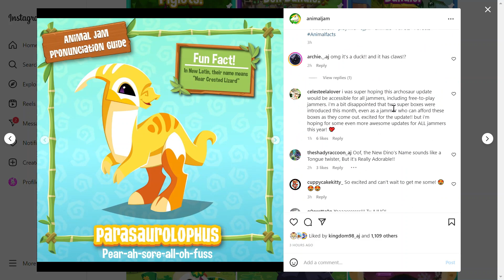APRIL DINOSAUR SUPER BOX REVEALED! | Parasaurolophus in Animal Jam